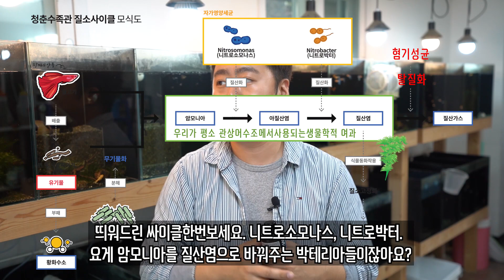환수 VS 무환수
그대들만은 제발..
환수해 두번해 세번해 네번해 계속해 미루지말구해주세요!!!